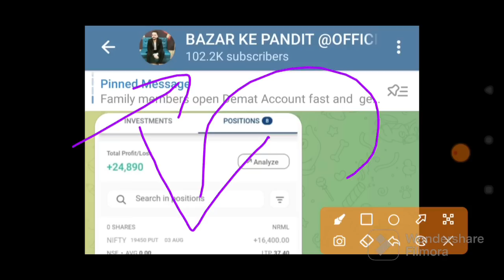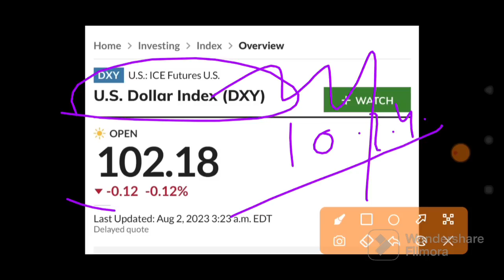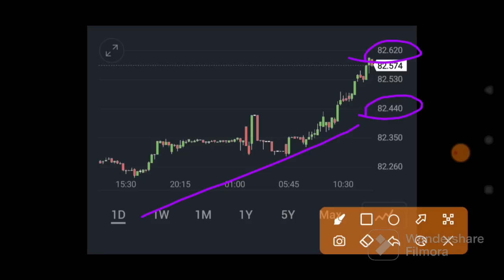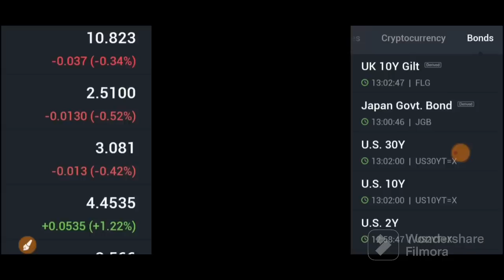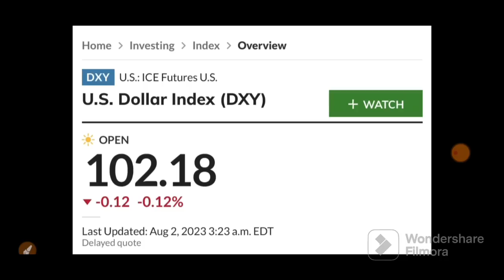कल उठेगा बाजार अमेरिका से आई सबसे बड़ी खुशखबरी | 03 August Nifty Bank Nifty Prediction